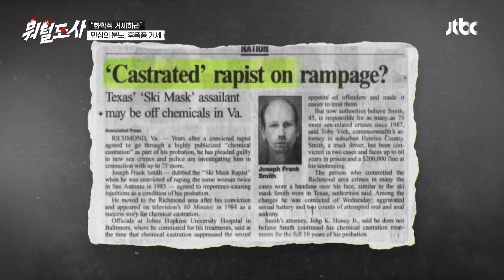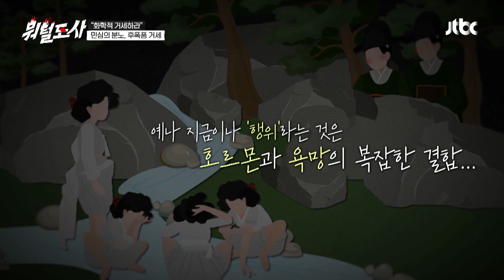'화학적 거세', 과연 실효성이 있는가.. 도사들의 생각은? | 뭐털도사 3회 | JTBC 230905 방송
'화학적 거세', 과연 실효성이 있는가.. 도사들의 생각은?